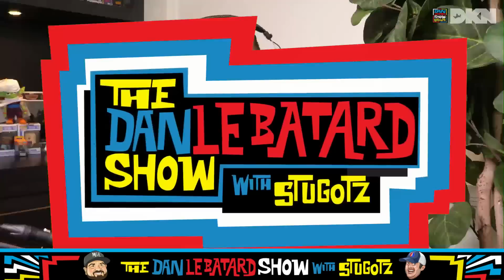Robert Griffin III On If He'd Play for the Jets?, The Rift in Washington, & More |Dan Le Batard Show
Robert Griffin III joins the show and discusses what went wrong while he was in Washington despite having a strong coaching staff surrounding him, if he would play for the Jets, transitioning to broadcasting, and more.

🔊 Mystery Crate 🔊